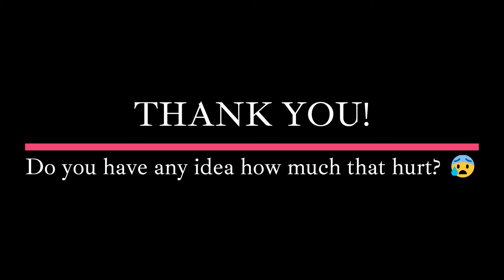ASTARION | Resurrection: Solar Lance | I Was Right There! | Baldur's Gate 3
This is among Astarion most famous scene, I believe.
The blast radius is really big. My first attempt to unlock this interaction resulted in TPK :D
Don't send everyone in there if you planning to do this. Better yet, don't do it at all. Retrieve the Blood of Lathander the legal way.
But I have to admit, the cutscene sequence of the Solar Lance activation is pretty cool.

0:00 No, no, no
1:16 The least you could do
2:03 Full, concentrated power of the sun
2:57 Why would you say that to him?